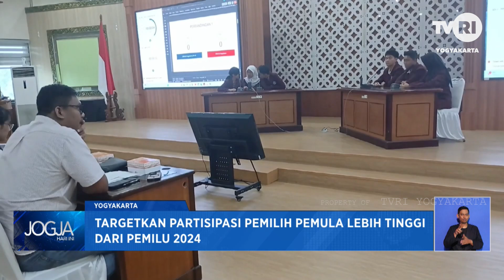Targetkan Partisipasi Pemilih Pemula Lebih Tinggi Dari Pemilu 2024